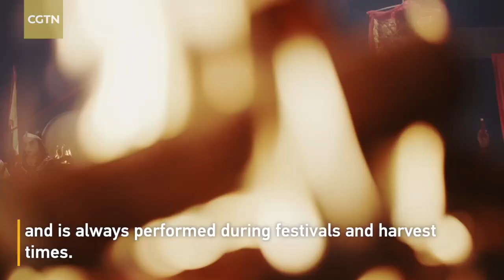Autumn Equinox heralds the joy of a bumper harvest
The Autumn Equinox falls on September 23 this year, marking the beginning of fall in the northern hemisphere. People across China welcome the harvest season with unique songs and dances, many of which are listed as national intangible cultural heritage.